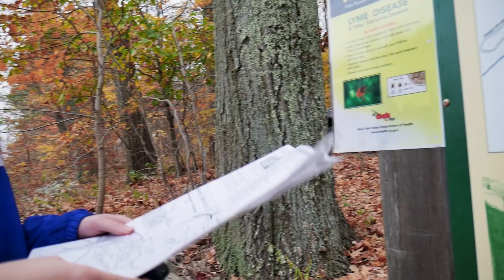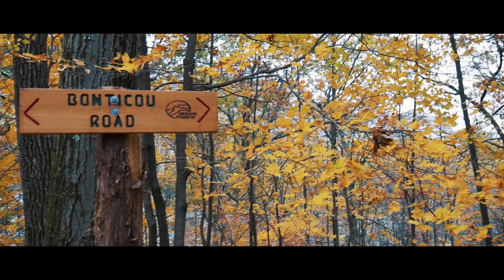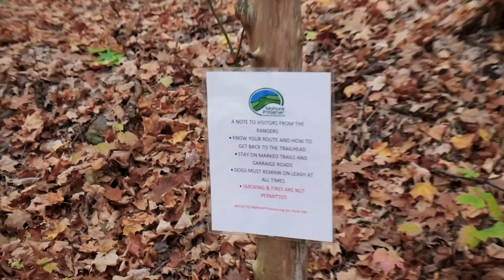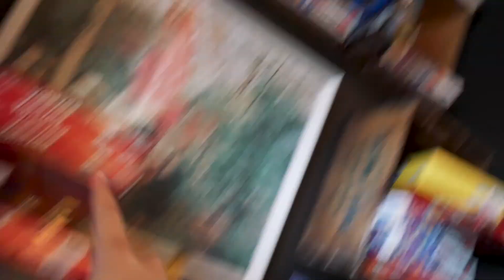Life in Upstate NY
This was a Sunday Funday in Upstate NY (where I go to school). A couple of more clueless hiking design students were suppose to join us to help Jen out with her thesis project, but it turned out to only be Sarah and I. However, that didn't stop us from enjoying the beautiful hike of Bonticou Crag. Big thanks to Jen, Tim, Sarah, and Loki for putting up with my crazy vlogging self. Oh, and Huckleberry was also good.

Just two siblings (Lucky & Yuan) who want to enjoy the world to the fullest.

Always Take Our Words with a Grain of Rice!

Add us on Snapchat: snowyyc